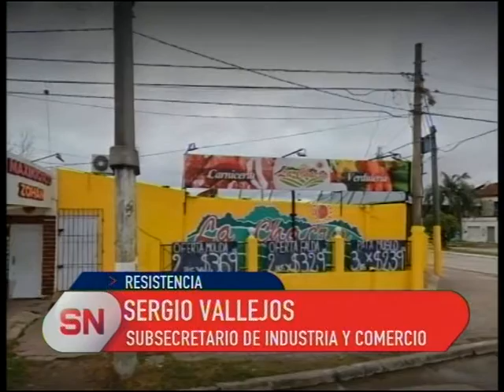Control a comercios en Resistencia.